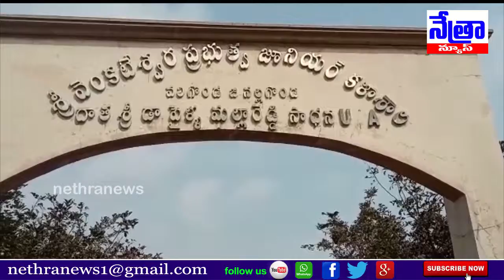పరీక్ష కేంద్రాన్ని జిల్లా జాయింట్ కలెక్టరు రమేష్ ఆకస్మిక తనిఖీ..వలిగొండ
నేత్రా న్యూస్।।।సామాన్యుడి అస్త్రం।।...VALIGONDA
NETHRA NEWS శ్రీ వెంకటేశ్వర ప్రభుత్వ జూనియర్ కళాశాల#